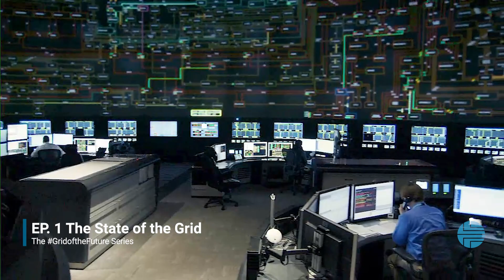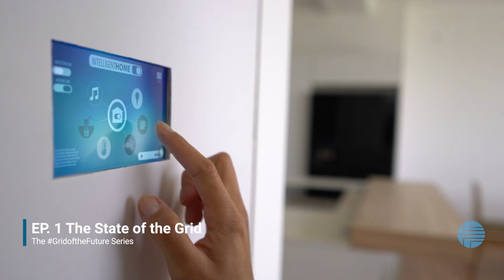Episode 1: The State of the Grid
For well over a century, electricity has been vital to the growth of the U.S. economy. Today, the way electricity is being produced and consumed is changing. In Episode 1 of our GridoftheFuture documentary series, we discuss the path to a clean energy future, with interviews from former FERC Chairman Norman Bay and New York ISO leaders.

What is the “Grid of the Future?” And how are we at the New York ISO supporting New York’s transition to a zero-emissions grid? In New York, the Climate Leadership and Community Protection Act (CLCPA) calls for a zero-emissions grid by 2040. To get there, we’ll need new technologies and the adoption of new regulatory policies.

Follow the GridoftheFuture series where we interview experts from academia, regulatory and others from the power industry, and the New York ISO, and tackle the big picture of the changes to come on the grid. We ask tough questions and offer solutions.